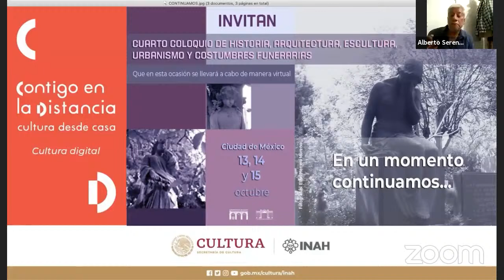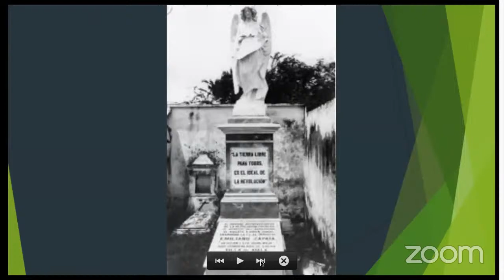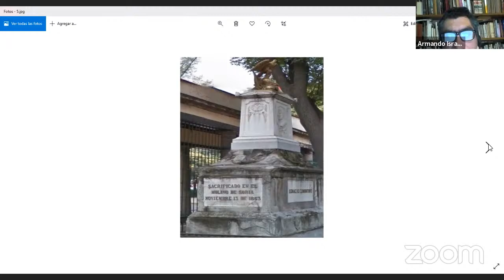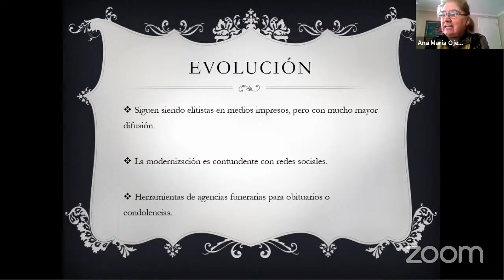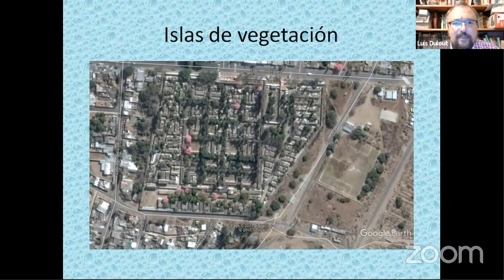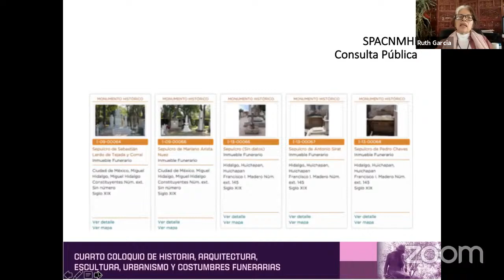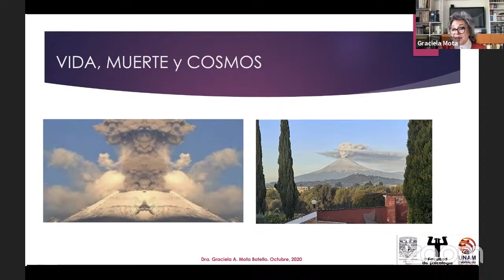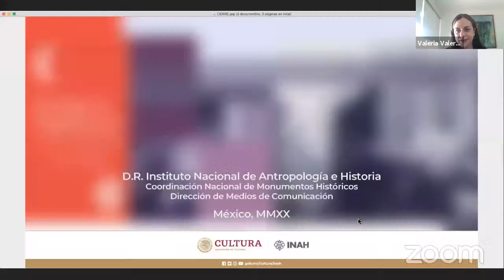4to Coloquio de historia, arquitectura, escultura, urbanismo y costumbres funerarias -Mesa 6 y 7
Mesa 6 Monumentos funerarios
Ponencias: A la orilla de un camino… (las tumbas de zapata), Alberto Sereno Tapia

De la muerte, las honras fúnebres y la tumba de Ignacio Comonfort, Armando Israel Escandón Muñoz
Modera: Diego Bernal Botero

Mesa 7 Diversos aspectos en torno al Patrimonio Funerario
Ponencias: Las impresiones de la muerte: obituarios y esquelas fúnebres en México durante el siglo XX, Javier Vieyra.

Patrimonio cultural: costumbres funerarias, urbanismo y memoria colectiva, Graciela Aurora Mota Botello.

La dimensión ambiental en los cementerios patrimoniales, Luis Noel Doulot.

La documentación del patrimonio funerario en el Catálogo Nacional de Monumentos Funerarios, Ruth García Fernández.
Modera: Ana María Ojeda Fernández

Clausura.